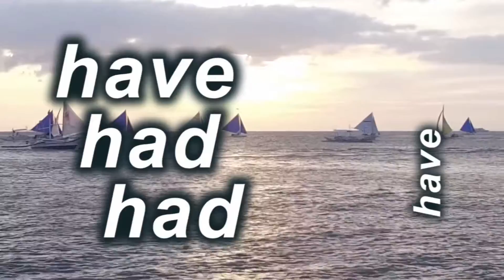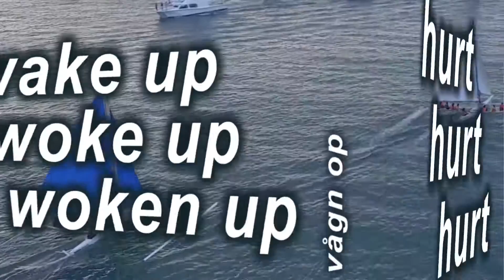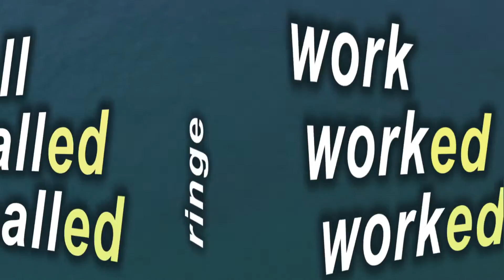80 English IRREGULAR VERBS with Danish translation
80 mest almindelige uregelmæssige verber på engelsk med dansk oversættelse
80 most common English irregular verbs with Danish translation
Baggrund video: Boracay, Philippines by Martin Flock

01   go          went          gone
02   do          did             done
03   have       had           had
04   say         said           said
05   be           was           been
06   get          got            gotten
07   make      made       made
08   know      knew        known
09   think       thought   thought
10   take        took         taken
11   see         saw           seen
12   come      came        come
13   find          found       found
14   give          gave        given
15   tell            told           told
16   feel           felt            felt
17   become   became   become
18   leave        left            left
19   put            put            put
20   mean        meant      meant
21   keep         kept          kept
22   let             let             let
23   begin        began      begun
24   show        showed    shown
25   hear          heard        heard
26   run            ran            run
27   bring         brought    brought
28   write         wrote        written
29   sit             sat             sat
30   stand        stood        stood
31   lose          lost            lost
32   pay           paid           paid
33   meet        met            met
34   set           set              set
35   lead         led              led
36   understand  understood  understood
37   speak       spoke        spoken
38   read         read            read
39   spend      spent         spent
40   grow        grew           grown
41   win           won            won
42   teach       taught        taught
43   buy           bought       bought
44   send         sent            sent
45   build         built            built
46   fall            fell              fallen
47   cut            cut              cut
48   sell           sold            sold
49   break       broke          broken
50   hit             hit               hit
51   eat            ate              eaten
52   catch        caught       caught
53   draw         drew           drawn
54   choose     chose         chosen
55   fight          fought        fought
56   throw        threw          thrown
57   shoot        shot            shot
58   forget        forgot        forgotten
59   shake        shook        shaken
60   sing           sang          sung
61   beat           beat          beaten
62   cost           cost          cost
63   hurt           hurt           hurt
64   wake up    woke up   woken up
65   sleep         slept         slept
66   drink         drank         drunk
67   hide           hid            hidden
68   ride           rode          ridden
69   drive         drove         driven
70   shut          shut           shut
71   steal         stole          stolen
72   ring           rang           rung
73   fly             flew            flown
74   blow         blew          blown
75   swim         swam       swum
76   hold           held          held
77   lie              lay             lain
78   feed          fed            fed
79   wear         wore         worn
80   rise           rose          risen

frequently used REGULAR verbs:

81   want        wanted      wanted
82   use           used          used
83   work        worked      worked
84   call          called         called
85   try            tried           tried
86   ask          asked         asked
87   need        needed      needed